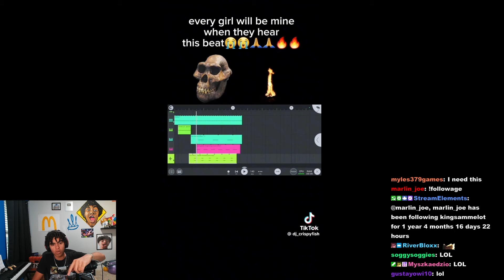WORST BEAT I'VE EVER HEARD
Kingsammelot is an absolutely insane streamer who plays tons of games, such as minecraft, fortnite, roblox, geometry dash, and other epic games! However his main game is geometry dash, and hes is pro at it. This channel is dedicated to his best clips, usually live stream fails, and they almost always have perfectly cut screams lol. Other streamers like xQcOW, Mizkif, AsmenGold, Trainwrecks, and much more have similar clip channels, but yeah, its nutty innit mate. Check out the other clips on this channel if you would like!